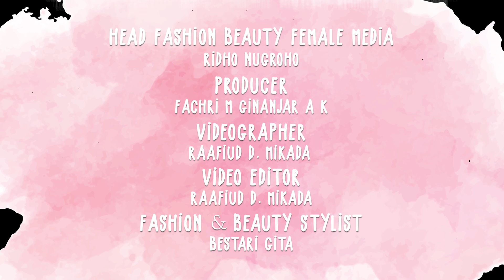TUTORIAL GLOSSY OMBRE PAKAI VASELINE PETROLEUM JELLY || GAMPANG BANGET CARANYA!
CewekBanget.ID

Credit.
Producer : Fachri M Ginanjar A K
Content Creative Editor : Kinanti Nuke Mahardini
Videografer : Raafiud D. Mikada
Video Editor : Raafiud D. Mikada
Host : Bestari Gita

EDITORIAL OFFICE

ADVERTISING